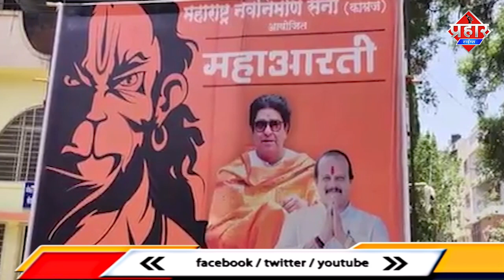Thackeray Vs Brijbhushan राज ठाकरे जाएंगे अयोध्या ? यूपी वालो को धमकी! || Islamuddin Khan